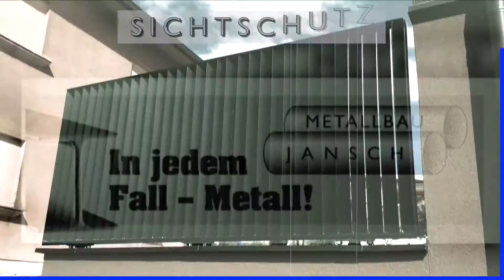Vlog 001 - Keramikbeschichtung auf Stahl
Der erste Vlog von Metallbau Jansch ist online! Mal schauen, ob die Zukunft noch ein paar mehr davon liefert..

Flammspritzverfahren: Belastbarkeit von Stahl erhöhen